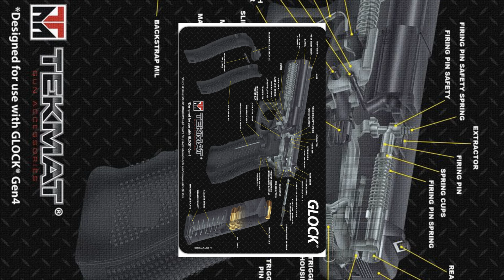ROYALS IN SHOCK! PRINCESS ANNE IS ARMED TO THE TEETH!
Today, we have an inspiring story about a royal figure who embodies hard work, dedication, and a genuine commitment to service. Princess Anne, the Princess Royal, has recently made headlines with her remarkable visit to Viking Arms in Harrogate, Yorkshire. This engagement was not just a routine royal appearance; it was a heartfelt demonstration of her unwavering support for the UK defense industry and its vital role in ensuring national security.

So, sit back and join us as we delve deep into Princess Anne's journey, her dynamic interactions, and the profound impact she continues to make in her essential role as a member of the royal family!

On October 1, 2024, Princess Anne made a notable appearance at Viking Arms, one of the UK’s leading suppliers of firearms and defense equipment. This visit was particularly special as it marked the grand opening of the company’s new state-of-the-art warehouse facility, showcasing their commitment to innovation and efficiency in serving the UK’s defense needs.

As Princess Anne arrived at Viking Arms, she was met with an enthusiastic welcome from staff and management. Managing Director Sam Macarthur expressed the deep honor felt by the Viking family in hosting her visit. “It was a privilege for us all,” he said, highlighting how significant her presence was for the company. The atmosphere was filled with excitement and anticipation, as everyone was eager to share their work and contributions with the royal visitor.

During her tour of the facility, Princess Anne engaged with employees, asking insightful questions that demonstrated her keen interest in the intricacies of the operation. Viking Arms plays a crucial role in supporting the British military and police with cutting-edge technology and equipment, and Her Royal Highness wanted to understand more about how they contribute to the defense industry.

The visit provided an opportunity for employees to showcase their roles in developing and supplying high-quality defense products. From armaments to tactical gear, the company has built a reputation for excellence and reliability.

What truly set this visit apart was Princess Anne’s willingness to roll up her sleeves and participate in a live firearms demonstration. Alongside Rich Fell, the company’s Glock armourer and specialist firearms trainer, Princess Anne showcased her determination and eagerness to learn.

In a riveting demonstration, she disassembled the Glock 17 Gen Four, the standard sidearm used by the British Armed Forces since 2013. This iconic firearm is renowned for its reliability and efficiency, making it a staple for military personnel.

As she worked alongside Rich, it became evident that this was not just a scripted photo opportunity; it was an authentic experience where the Princess was fully engaged in the task at hand. Her focus and concentration were palpable as she followed Rich’s instructions, demonstrating her ability to grasp complex mechanical processes.

Rich Fell praised her skills and commented, “It was a pleasure to show the Princess the intricacies of the Glock. She was very attentive and keen to learn.” This hands-on experience not only showcased Princess Anne’s dedication but also highlighted her understanding of the importance of defense technology in today’s world.

Her involvement in the demonstration serves as a powerful reminder of the royal family’s commitment to being involved in real-world issues that affect their subjects. It’s refreshing to see a royal engaging in practical demonstrations, breaking down barriers, and fostering a connection with industries that play a crucial role in national security.

Viking Arms is more than just a supplier; it is an integral part of the UK's defense community. The company provides vital support to both the military and law enforcement agencies. Princess Anne’s visit underscores the royal family’s commitment to engaging with industries that ensure the safety and security of the nation.